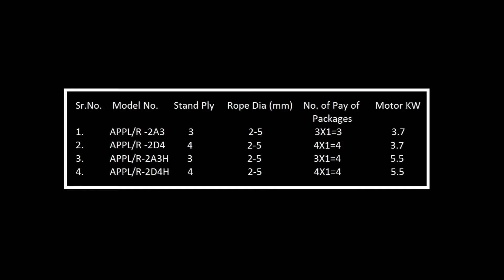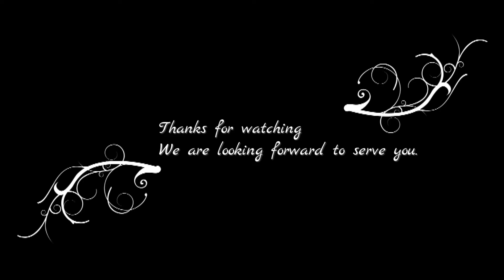ROPE MAKING MACHINE - AAWADKRUPA PLASTOMECH PVT LTD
ROPE MAKING MACHINE MANUFACTURED BY AAWADKRUPA PLASTOMECH PVT LTD, BHAVNAGAR

We are specialized in manufacturing rope making machine of various diameter of rope with the different range of product and its capacity of rope

KEY FEATURE OF ROPE MAKING MACHINE

1) Best rope finishing
2) Maximum output/ production
3) Excellent quality of twisted rope
4) Special design of rope machine
5) Less noise pollution
6) Less power consumption

FOR FURTHER INQUIRES CONTACT AS BELOW:-

COMPANY INTRODUCTION: -

Aawadkrupa Industries is the front runner in the Manufacture And Export of wide range of Plastic Extrusion Plant And Rope Making Machineries, established in 1995 by employing young ambitious professionally managed team of Engineers. The company has created large satisfied customer base in domestic and International markets and hence holds the key position among Plastic Extrusion Plant And Rope Making Machineries manufacturers.

 AAWADKRUPA INDUSTRIES is the pioneer in manufacturing of Rope Making Machines in India since 1996.  In 2000 company started manufacturing monofilament extrusion plant and started supplying the entire Turnkey Project for Plastic Rope Making Machines.  Established another company called AAWADKRUPA PLASTOMECH PVT. LTD, Bhavnagar in 2005 at the neighboring factory of AAWADKRUPA INDUSTRIES.

The Company today is ISO 9001 : 2008 and CE Certified.

R And D Center  We have a Research And Development Center, equipped with sophisticated equipment / instruments, at par with International Standards for Synthesis, New product development, Scale up and testing facilities.

Product Overview  In our product basket, we have more than 15 different machineries to offer the Plastic Industries.  The Product Overview gives you an idea to select a perfect model machine which best suites to your requirement.  It basically divides all the Products into 3 Sections. 1.

Agent Network  Our head office and manufacturing site is located in Bhavnagar Gujarat, India, hence agents from India and worldwide are highly welcome.

WHATSAPP, WECHAT, VIBER, TELEGRAM, LINE AND OTHER SOCIAL APPLICATION : 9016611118